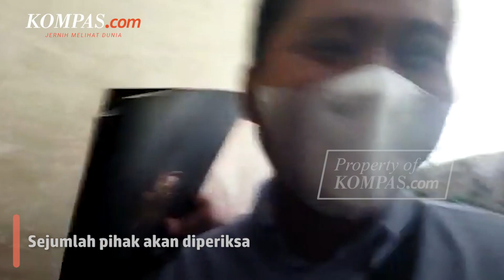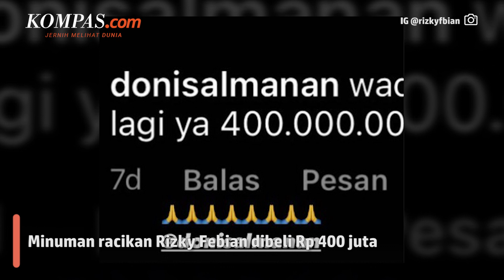Sejumlah Selebritas ini Sempat Terima Uang dari Doni Salmanan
Doni Salmanan yang sempat dijuluki sebagai crazy rich Bandung kini menuai sorotan.

Ia yang dulu sering membagi-bagikan uang dengan jumlah fantastis kini ditetapkan sebagai tersangka kasus penipuan investasi Quotex.

Tak hanya itu, aparat akan segera melakukan pelacakan aset dan aliran dana baik berupa uang maupun barang dari Doni.

Ini berarti, sejumlah pihak yang pernah menerima uang dari Doni pun akan diperiksa.

Sejumlah pihak tersebut tak hanya masyarakat saja, tetapi beberapa selebritas pun pernah menerima uang dari Doni.

Lantas siapa saja selebritas tersebut?

Penulis: Rintan Puspita Sari
Penulis Naskah: Yohana Indah Nur Ratri
Narator: Yohana Indah Nur Ratri
Video Editor: Yohana Indah Nur Ratri
Produser: Ira Gita Natalia Sembiring